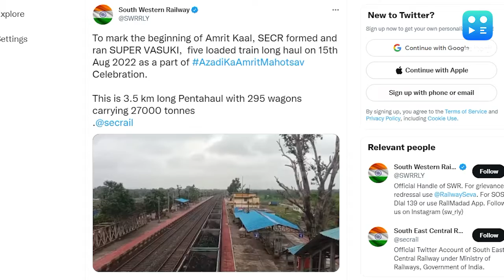Indian Railway: 3.5 किलोमीटर लंबी Train, 295 डिब्बे और 6 इंजन! रेलवे ने तोड़ दिए सारे Record.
भारतीय रेलवे ने 15 अगस्त को एक ऐसी ट्रेन चलाई, जो 3.5 किलोमीटर लंबी थी. इतनी बड़ी ट्रेन को खींचने के लिए कुल 6 इंजन लगाए गए थे. सुपर वासुकी नाम की इस ट्रेन की खास बात ये रही कि यह अब तक की सबसे भारी और सबसे लंबी मालगाड़ी है.